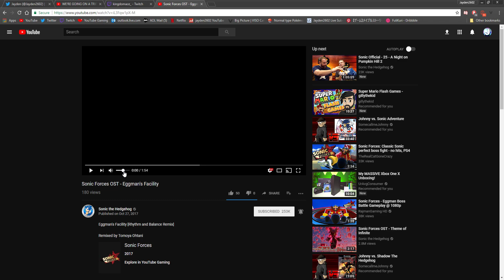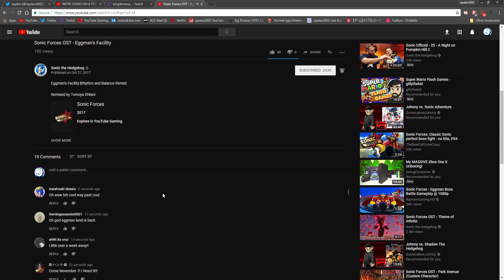Sonic forces: EGGMAN'S FACILITY SOUNDTRACK REACTION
I never have reacted to sonic forces music, and its kinda awkward since the fact that I dont have facecam but enjoy lol